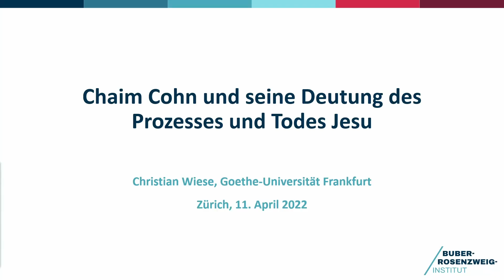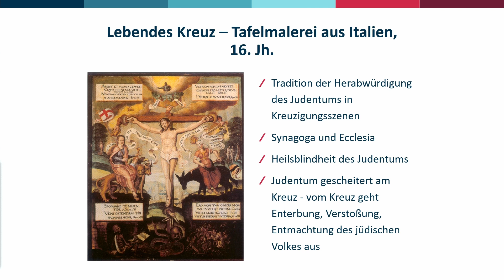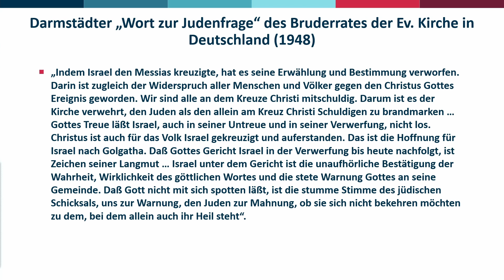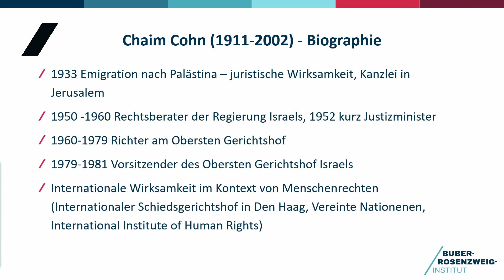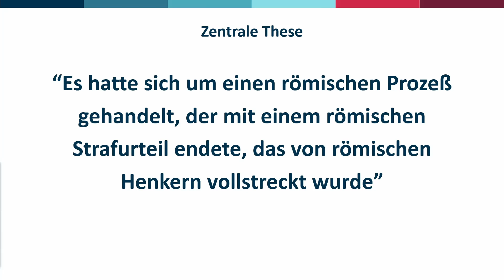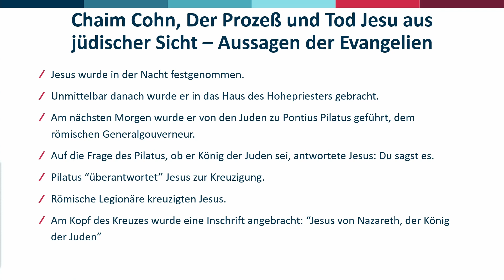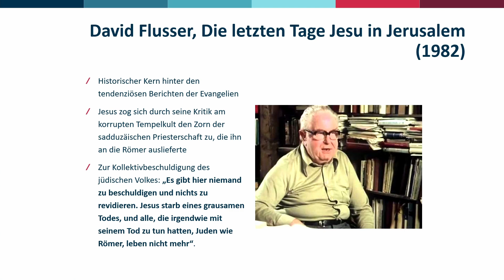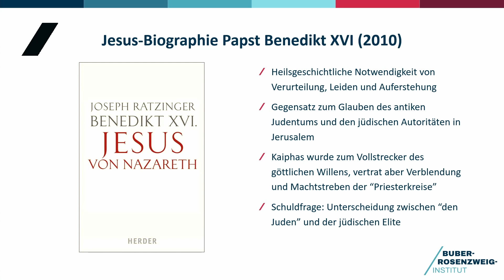Sie wollten Jesus retten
Eigentlich hätte Chaim Cohns Buch «Der Prozess und Tod Jesu aus jüdischer Sicht» ein weltweites Umdenken auslösen sollen. Warum ist es ausgeblieben? Ist es so schwierig, Fakten zur Kenntnis zu nehmen, die einen zwingen könnten, das eigene Geschichtsbild zu revidieren? Wie wichtig das Bemühen um Faktentreue ist, sollte uns ja gerade heute wieder schmerzlich bewusst sein. Die neuen Erkenntnisse, die Cohn ermöglicht, sind bereichernd und befreiend.

Der israelische Generalstaatsanwalt und Justizminister Chaim Cohn (1911–2002), Gastprofessor an der Universität von Jerusalem und Repräsentant Israels im UN-Menschenrechtsrat, geht in der akribisch genauen Weise des Juristen auf jedes Detail, jedes Gegenargument im Prozess um Jesus ein und zieht frappierende Schlüsse. Das Thema hat ihn während 50 Jahren begleitet. Sein Buch gilt im angelsächsischen Raum als Standardwerk.

Christian Wiese, Professor für Religionswissenschaft, und Hannah Liron, Lehrbeauftragte für Hebräische Sprache und Literatur, haben das Werk ins Deutsche übersetzt. Sie fassen die wichtigsten Aussagen in ihren Referaten zusammen und sind im Gespräch mit Irene Gysel.